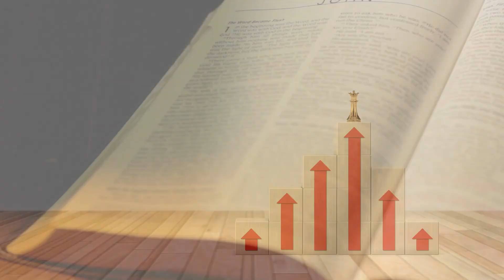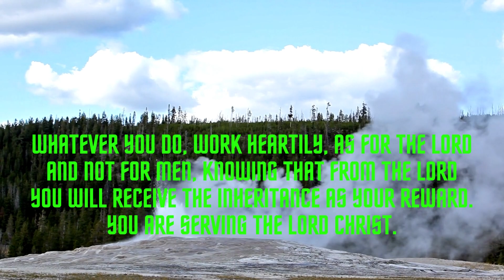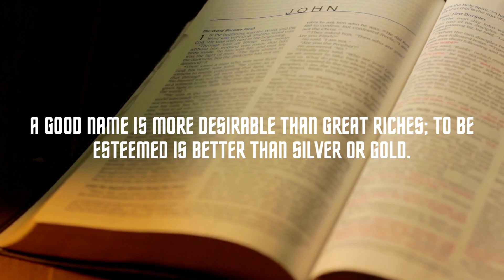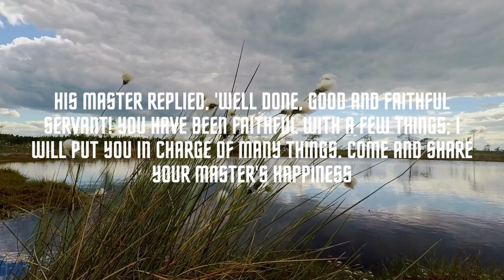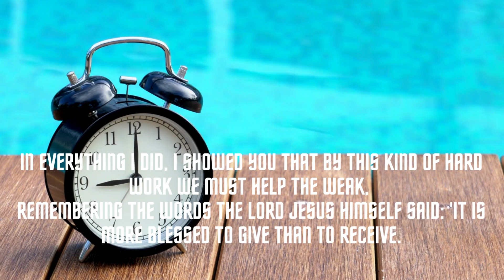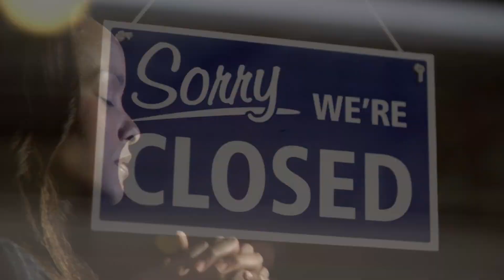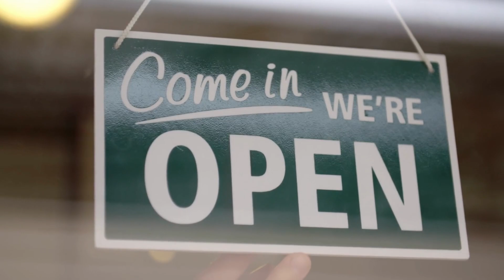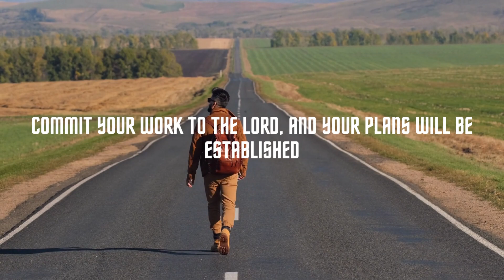GodlyGrind: Biblical Principles for Entrepreneurial Success 🙏💼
Discover how biblical principles can drive your entrepreneurial success! In this video, we dive into four key principles from the Bible—diligence, integrity, stewardship, and generosity—that can help Christian entrepreneurs thrive in their businesses. Learn from real-world examples of successful entrepreneurs, like David Green of Hobby Lobby and Truett Cathy of Chick-fil-A, who've applied these principles to create thriving, faith-based businesses. Join us on this journey and be inspired to grow your own God-centered business.

📖 Key Biblical Principles:

Diligence (Proverbs 10:4)
Integrity (Proverbs 11:3)
Stewardship (Luke 16:10)
Generosity (Proverbs 11:24-25)
🌟 Real-World Examples:

David Green, Hobby Lobby
Truett Cathy, Chick-fil-A